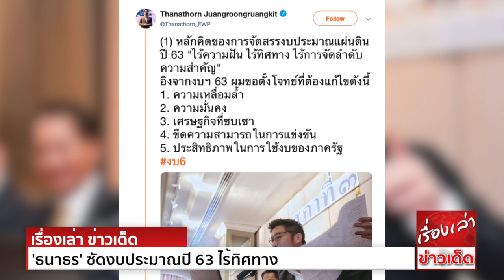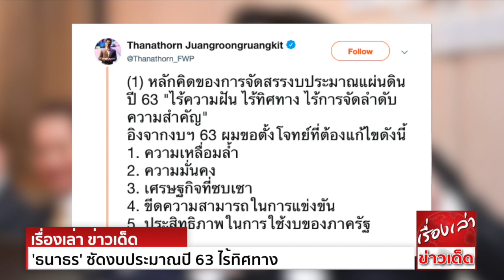'ธนาธร' ซัดงบประมาณปี 63 ไร้ทิศทาง แนะเปลี่ยนจาก"สวัสดิการอนาถา" เป็น "สวัสดิการสำหรับทุกคน"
วันที่ 15 ต.ค.นายธนาธร จึงรุ่งเรืองกิจ หัวหน้าพรรคอนาคตใหม่ ทวิตข้อความผ่านทวิตเตอร์ส่วนตัวชื่อ Thanathorn Juangroongruangkit ระบุว่า...
(1) หลักคิดของการจัดสรรงบประมาณแผ่นดินปี 63 "ไร้ความฝัน ไร้ทิศทาง ไร้การจัดลำดับความสำคัญ"
อิงจากงบฯ 63 ผมขอตั้งโจทย์ที่ต้องแก้ไขดังนี้
1. ความเหลื่อมล้ำ
2. ความมั่นคง
3. เศรษฐกิจที่ซบเซา
4. ขีดความสามารถในการแข่งขัน
5. ประสิทธิภาพในการใช้งบของภาครัฐ
(2) อนาคตใหม่ เสนอ การจัดสรร งบ63 ที่ต้องตั้งอยู่บนฐาน 4 หลักคิดดังนี้
1. ลดงบดำเนินการ -เพิ่มงบการลงทุน
2. เปลี่ยนจากงบฯและการตัดสินใจที่ส่วนกลาง - เป็นงบฯและการตัดสินใจให้อยู่ที่ท้องถิ่น
3. ปรับ Mega project ที่เอื้อกับกลุ่มทุนขนาดใหญ่- เป็นการลงทุนเพื่อคนทุกคน
4. เปลี่ยนจาก"สวัสดิการอนาถา" เป็น "สวัสดิการสำหรับทุกคน" เพื่อสร้างความมั่นคงต่อชีวิตของประชาชน